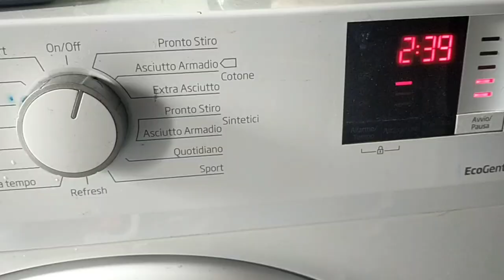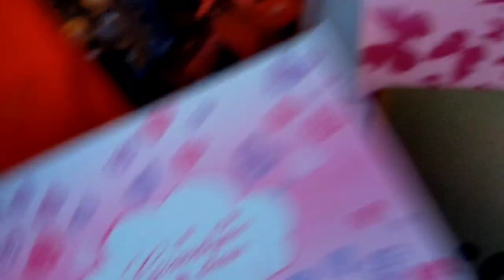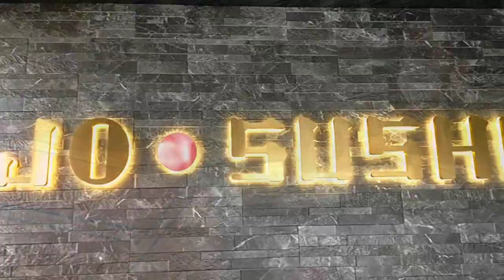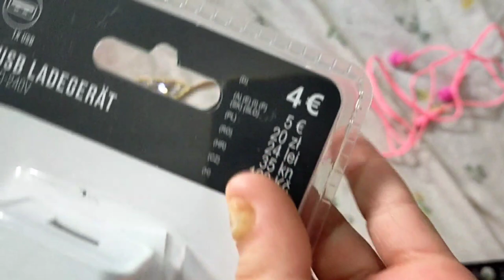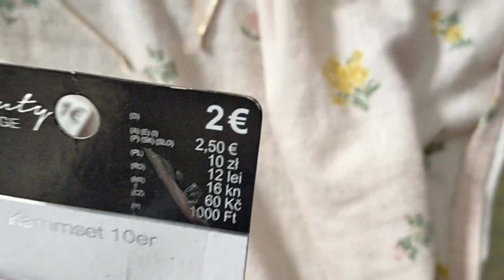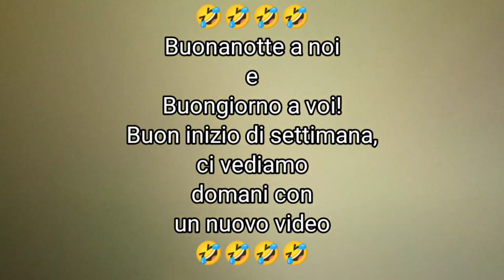🤍VLOG #39 🤍WEEKEND con NOI tra CONCORSO, CODA in AUTOSTRADA, PRANZO FUORI e TANTO ALTRO....🤭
➡️Acquisti visti nei vlog⬇️⬇️⬇️

💛 BROCCA FILTRA ACQUA
💚 MASCHERINE BLU ADULTI:

◇♡Con cosa registro ed edito i video:
•Oppo A9
•Kine Master